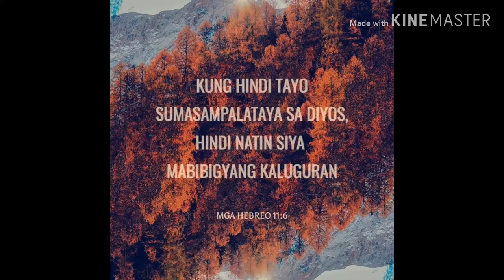Cooking chicken tinola ala cog